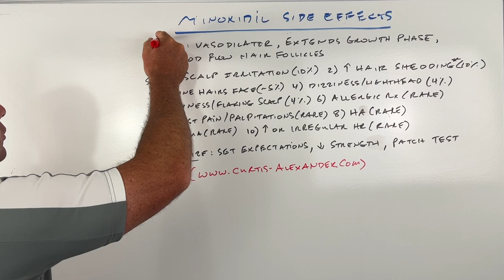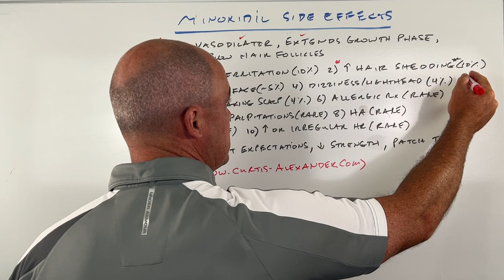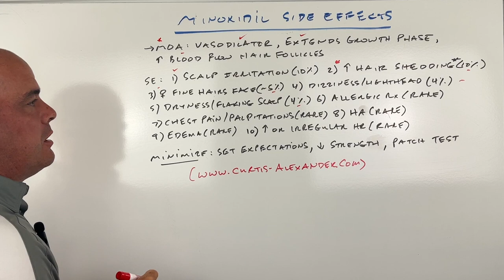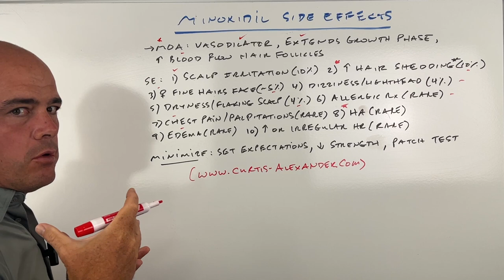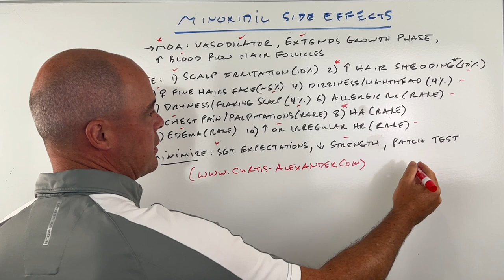Side Effects of Minoxidil (Rogaine) | Tips To Deal With Minoxidil Side Effects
In this video I cover the 10 most common side effects of minoxidil (Rogaine). I discuss how common they are and practical ways to help you deal with them.